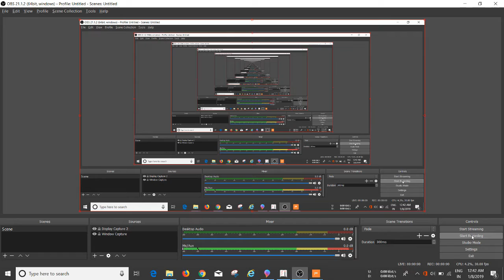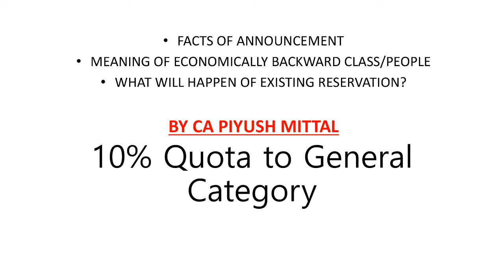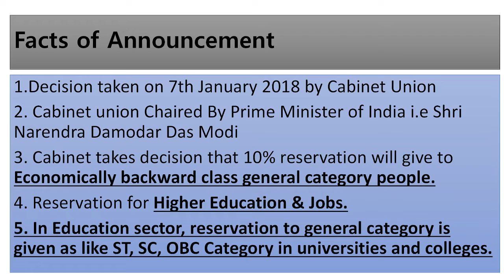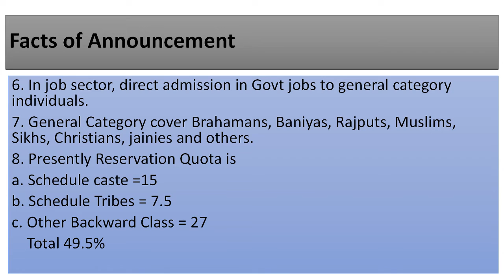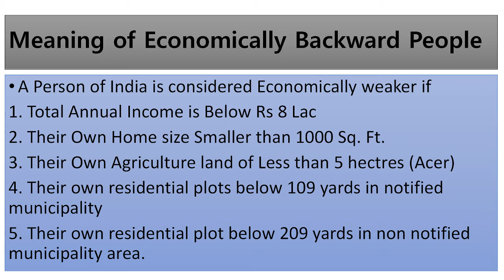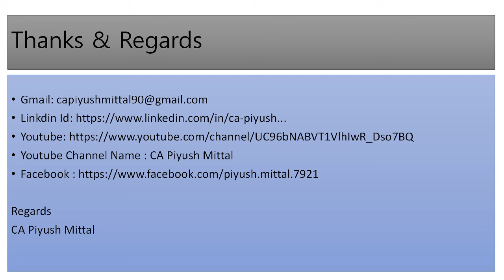10% RESERVATION TO GENERAL CATEGORY/ क्या आप ECONOMICALLY BACKWARD CLASS में आते है(MEANING)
Following Point Discuss in the video
1. Facts of Announcements.
2.Meaning of Economically Backward Class.
3. What Will Happen of Existing Reservation.

Govt. likely to bring in constitutional amendment bill in Parliament on Tuesday
The Union Cabinet on Monday approved a Constitution Amendment Bill to provide 10% reservation to economically backward sections in the general category, a senior government official said. The Bill will also cover those from the Muslim, Sikh, Christian, Buddhist and other minority communities. The quota will be over and above the existing 50% reservation to Scheduled Castes, Scheduled Tribes and Other Backward Classes (OBC).

The decision that comes ahead of the general elections in April-May, was taken at a meeting chaired by Prime Minister Narendra Modi on Monday.

The specific details of the Bill were not available as there was no official word from the government after the Cabinet meeting. A press briefing scheduled for the evening was cancelled. The reservation is for those castes who presently do not avail reservation in any category.

Bill on Tuesday
Vijay Sampla, Minister of State, Social Justice and Empowerment, told The Hindu that those who have an annual salary of less than ₹8 lakh per year and possess less than 5 acres of land will be able to avail reservation in educational institutions and jobs.

The government is likely to introduce the Bill in the Lok Sabha on Tuesday, the last working day of the ongoing winter session. Articles 15 and 16 of the Constitution will have to be amended for implementation of the decision, the official added.

A nine-judge Constitutional Bench of the Supreme Court had in the Indira Sawhney case capped the reservation at 50%.

The court had ruled on November 16, 1992, that “clause (4) of Article 16 of Constitution speaks of adequate representation and not proportionate representation” and “relaxation can be done in extra-ordinary situations and while doing so, extreme caution has to be exercised and a special case made out.”

According to the 2011 census, the population of the country was 1.21 billion. The population of the Scheduled Castes was 201.4 million and that of the Scheduled Tribes stood at 104.3 million.

Reacting to the Cabinet decision, the Congress said it agreed with the principle of helping the poor in getting access to education and jobs but questioned the Modi government’s intent.

‘Where are the jobs?’
Addressing a press conference, Congress communication chief Randeep Surjewala asked why the decision had been taken when there are only 100 days to the next Lok Sabha election.